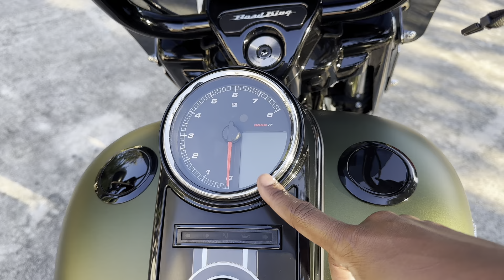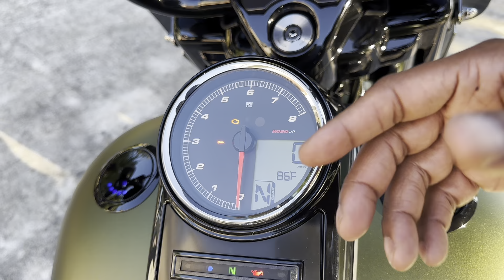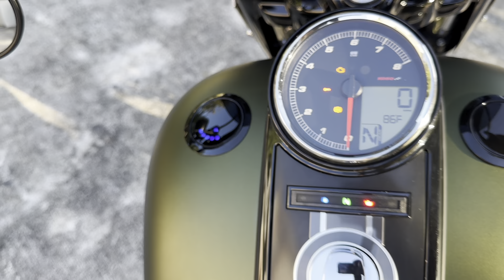10 MUCH NEEDED UPGRADES FOR MY HARLEY ROADKING!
Let the modification begin!